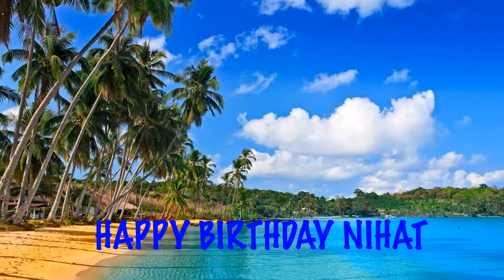Nihat Beaches Playas - Happy Birthday